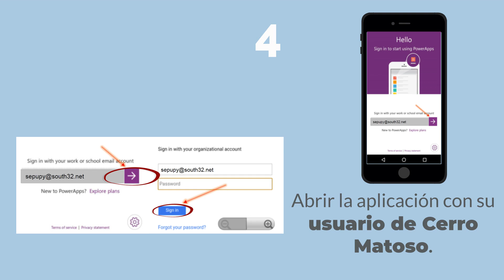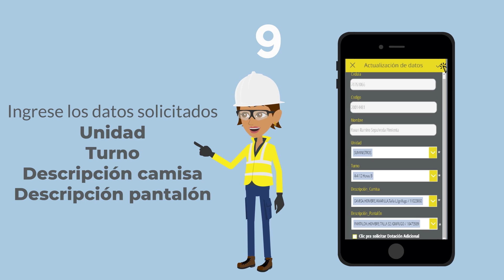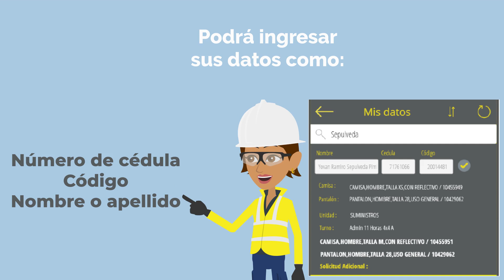Instalación y uso de App para solicitar dotación